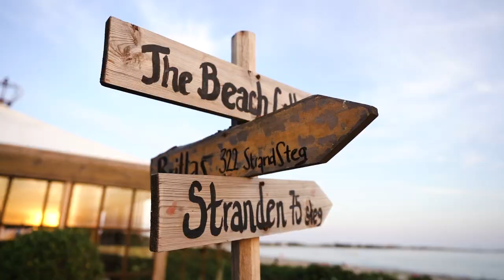We went to Sweden | Reisegutta X Visit Sweden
Produced by: Reisegutta
Filmed by: Martin Solhaugen & Kim Sørensen
Edited by: Martin Solhaugen